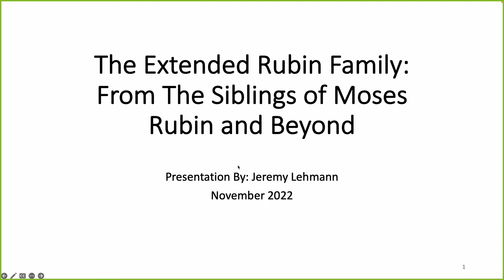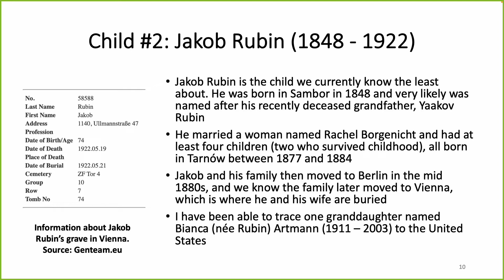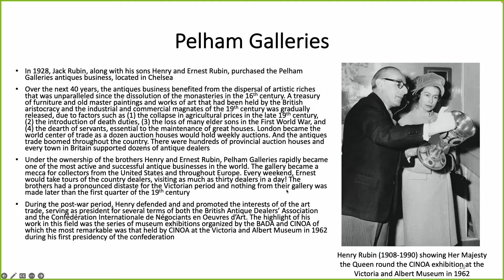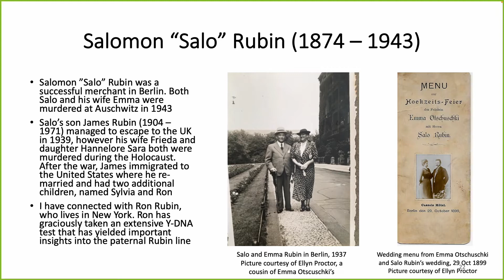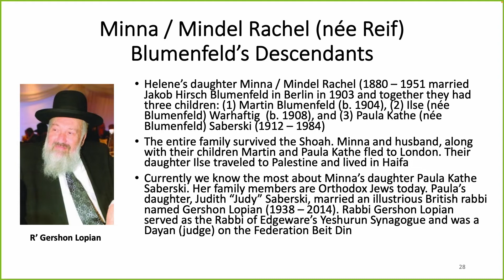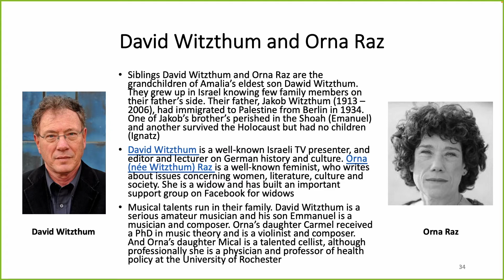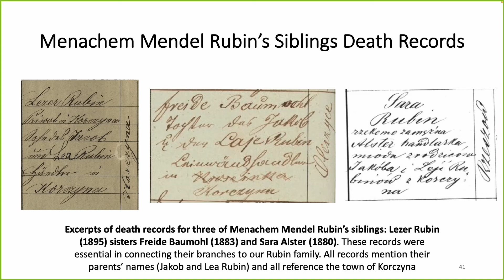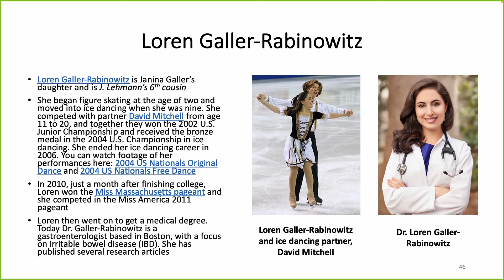Extended Rubin Family Presentation [Rubin Series: Presentation #2]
This is the second presentation in a series of four presentations about the Rubin family. In this presentation I discuss the extended Rubin family. Much of this presentation focuses on the children of Menachem Mendel Rubin (~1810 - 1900) and their descendants. I also include a small section devoted to the siblings of Menachem Mendel Rubin.

3. Kitty Freund's Memoir, "As Time Goes By"

4. Justice For Jeremiah homepage